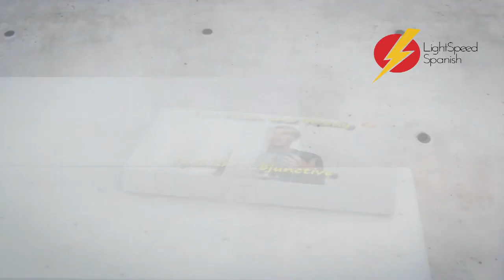¡Mercedes Jubilada! Gordon's Diaries learnspanish native spanish